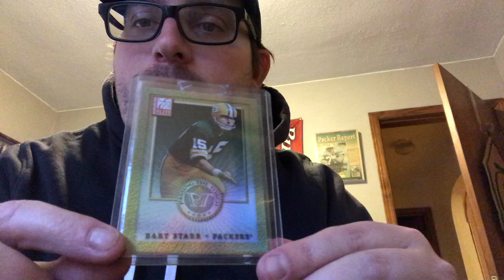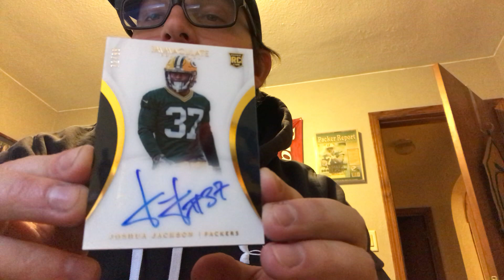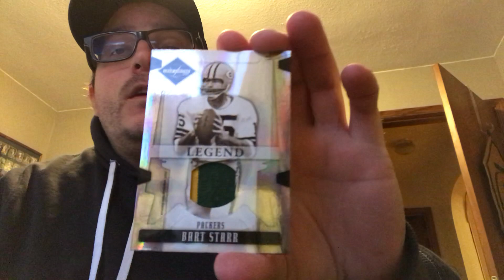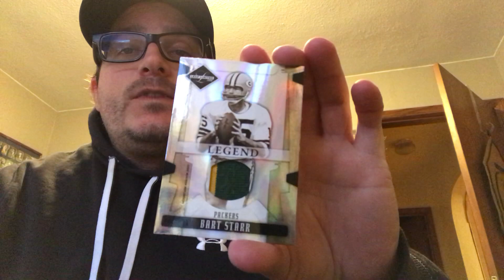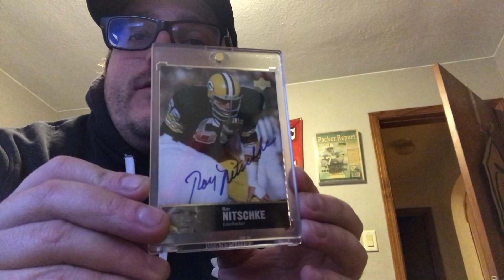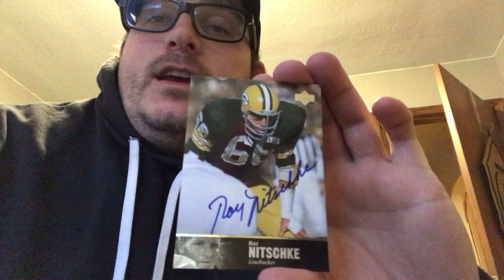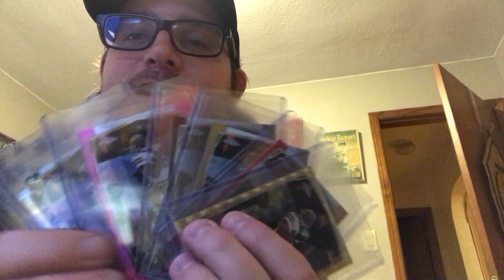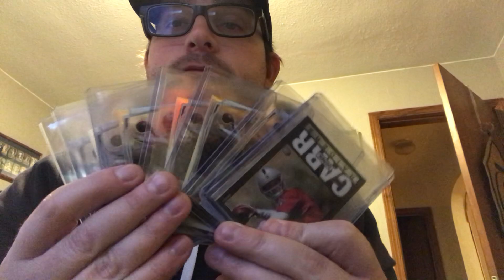Upgrade and some odds and ends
Let’s talk!